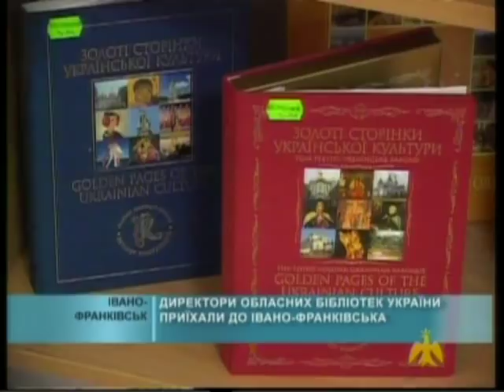Ivano-Frankivsk Galychyna TV channel - News program on all-Ukrainian conference_September_07.avi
All-Ukrainian Scientific and Practical Conference at the Ivano-Frankivsk OUSL named after Ivan Franko - episode of news program by regional Galychyna TV channel broadcast on September 07